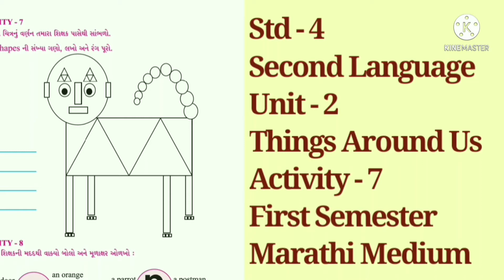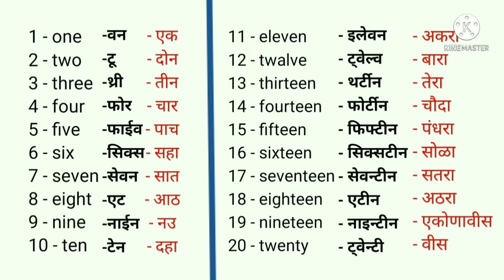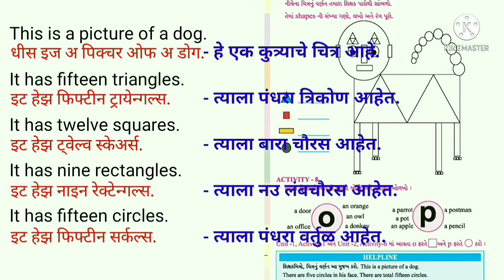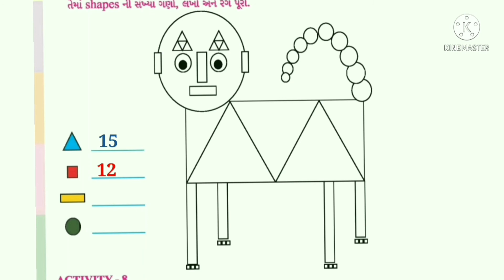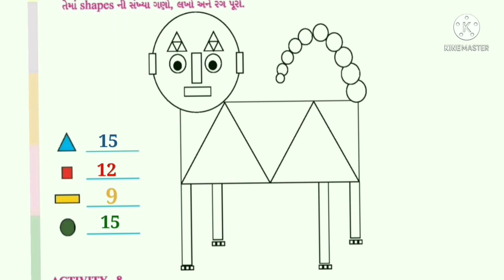Std-4/Second Language/Unit-2/Things Around Us/Activity-7/First Semester/Marathi Medium